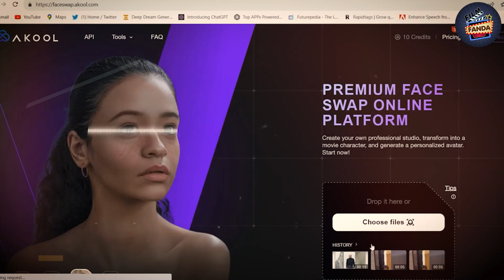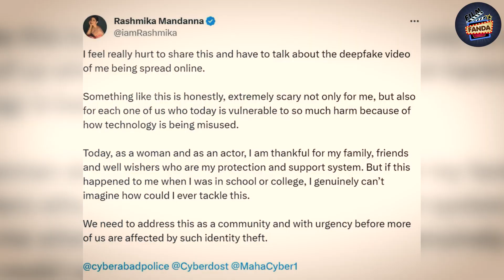বলিউডের নায়িকাদের নিয়ে ডিপফেক ভিডিও বানানো হচ্ছে সবচাইতে বেশি! Film Fanda